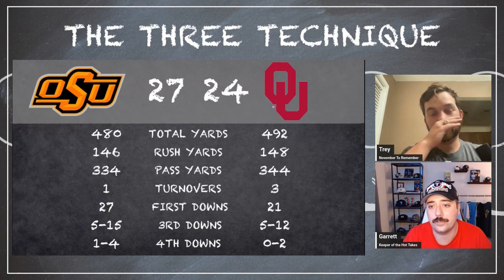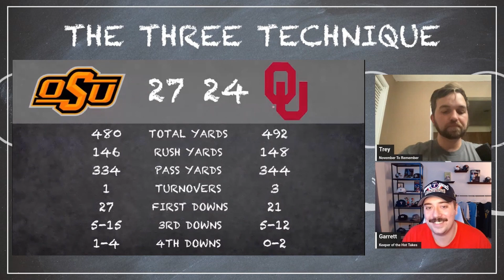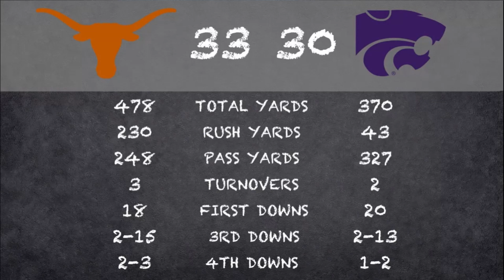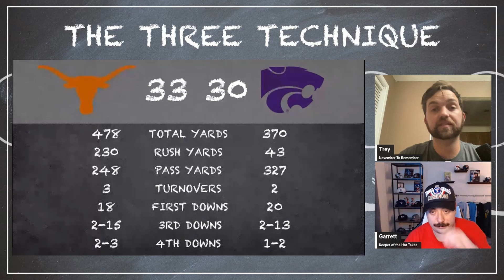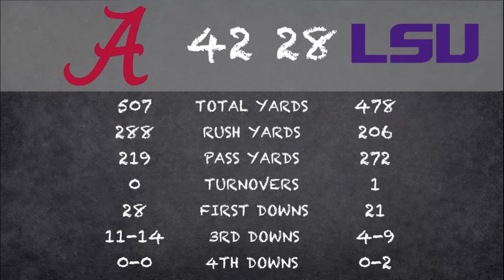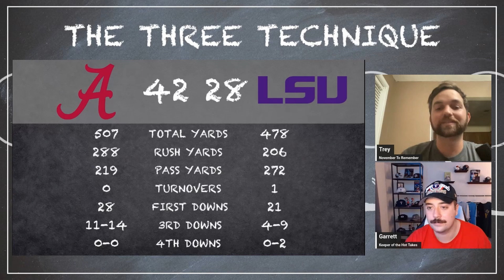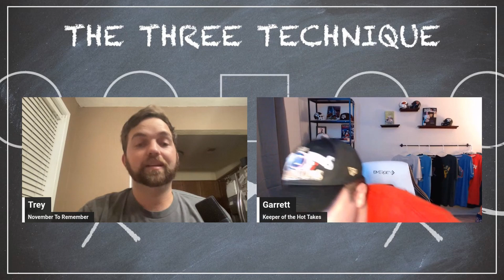Week 10 Recap: Pokes triumph in final BEDLAM + Texas survives and Bama surges ahead!